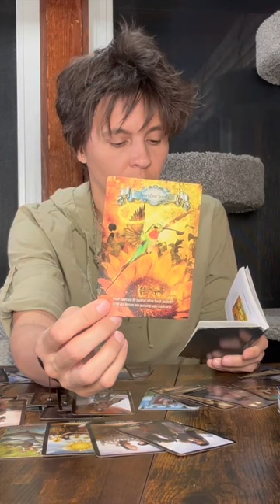SAGITTARIUS - The Hummingbird Wisdom Oracle (Insert from Mid April 2023 Reading)